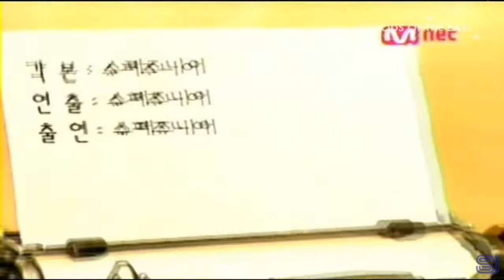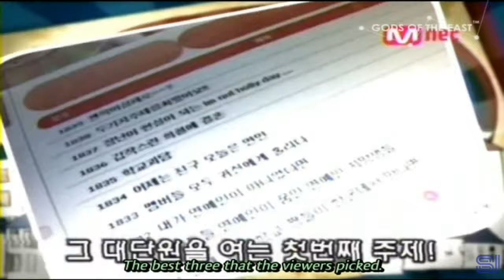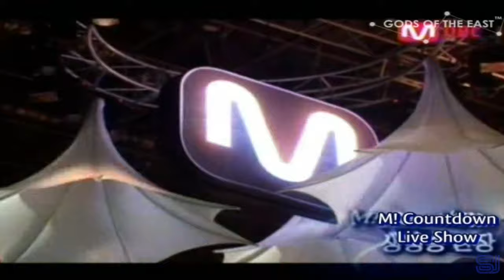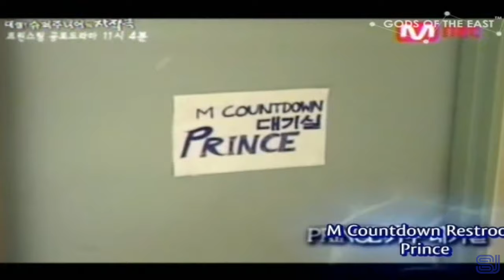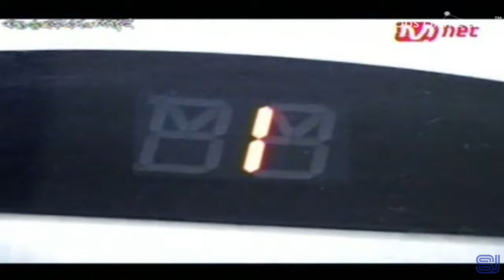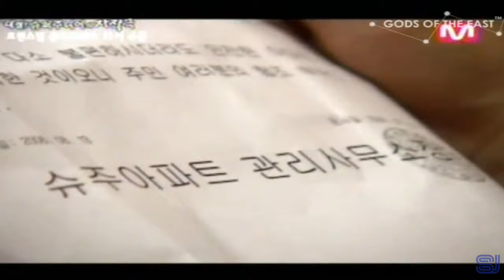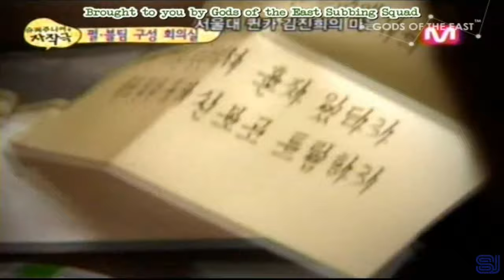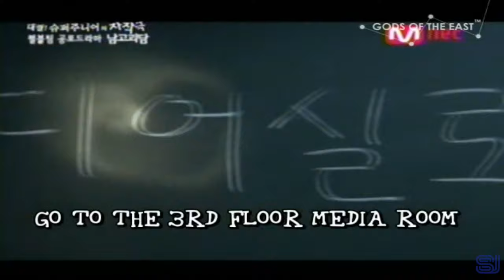SUPER JUNIOR MINI DRAMA EPISODE 1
슈퍼주니어 대결! 슈퍼주니어의 자작극 EP1 (Blocked in some countries like U.S)

The members hold a press conference announcing they will split up into two groups. However, it is revealed to be a prank on the media in order to promote the show. They are then gathered in a room and are greeted by a monitor showing a woman; the only things visible are her red lips and mole. She introduces herself as Chosen Girl and informs them of what to do in order to split up into teams.

Theme: Horror

► Games
- Pick the Orange Ball (determining the leaders)
- Food Expression
- Drama Scene Reenactments (Goong and My Girl)

Winning team: Prince

► Bonus: A pretty girl and a love story, a member exchange

► Losing team punishment: Film a ghost in a dark room

► Prince Team: 11:04 PM
Team: Sungmin, Kyuhyun, Shindong, Yesung, Leeteuk

Prince is a popular boy band who has achieved No. 1 in the charts after debuting for two weeks. One night, during a performance of Endless Moment, Kyuhyun sees the ghost figure of a female girl in the crowd and is shaken. Shortly afterward, on his way up to Prince's apartment, Sungmin sees the same ghost pass by him and is terrified. Later that night, Leeteuk has a dream in which the cordi noona turns into the ghost and strangles him. When he wakes up from his nightmare, Leeteuk discovers a strange mark on his neck. As he tells the members of Prince about his dream, Yesung walks in and informs everyone that the girl living in the unit below them committed suicide at 11 pm on the night of their first No. 1 celebration party. But did she really kill herself? When Prince discovers that Kyuhyun threw firecrackers from the balcony on the night of their first celebration party as a means of disposing of them, they realize that the girl's death might not have been a suicide. As Prince mulls over this, the lights suddenly turn off and the members are engulfed by darkness. Kyuhyun manages to find a lighter and lights it, only to find the dead girl's ghost staring at them. The flame flickers, and the screen cuts to darkness.

Guest appearance: Siwon

► Pearl Blue Team: The School Gang
Team: Eunhyuk, Donghae, Kangin, Ryeowook

The group of school bullies – Donghae, Eunhyuk and leader, Ryeowook– always pick on Kangin and beat him up. As a compromise, Ryeowook tells Kangin the story of the student who committed suicide after being scolded by the teacher, daring him to go into that classroom at midnight with a video camera. Thinking they will no longer bully him if he complies, Kangin agrees. However, the bullies plan to hide in the school and scare Kangin with monster masks once he comes. But little do they know, something else waits for them in the school at night.